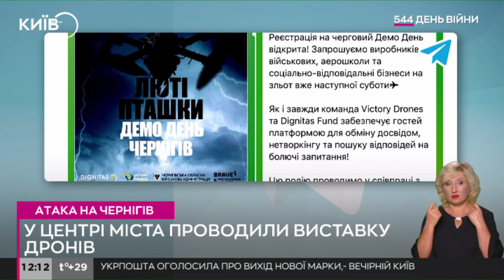Зустріч розробників дронів у Чернігові: такі злети дуже потрібні інженерам - Бажен Левковець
Бажен Левковець, очевидець російського обстрілу Чернігівського драмтеатру та учасник злету розробників дронів "Люті пташки" в ефірі Київ24 розповів про те, наскільки важливі такі зустрічі інженерів та чому вони проводяться в прифронтових містах.